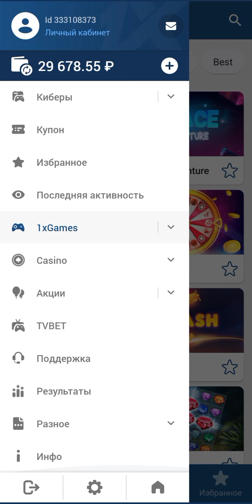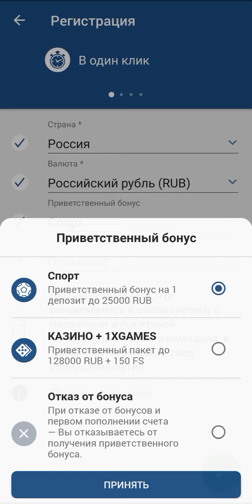1xbet колесо на деньги, правильная регистрация, бонус 32500 в 1хбет, бесплатные игры в 1xgames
1x_4071271

1x_360095

1x_160121